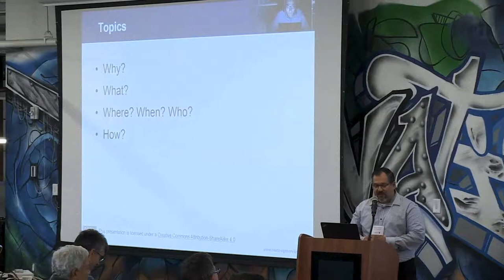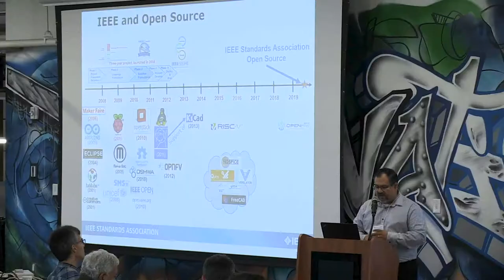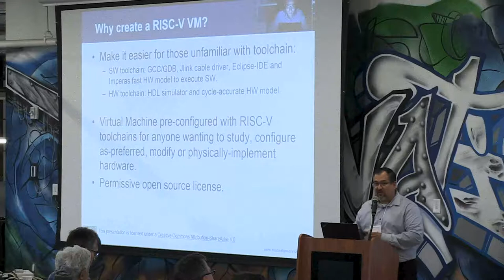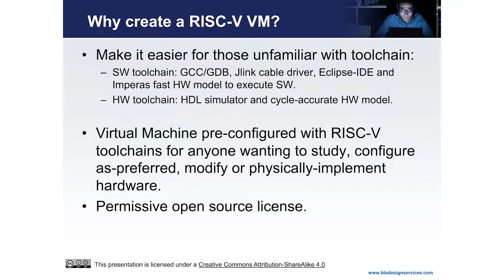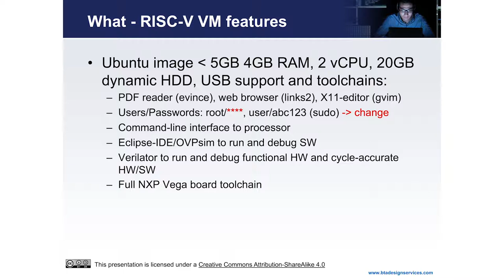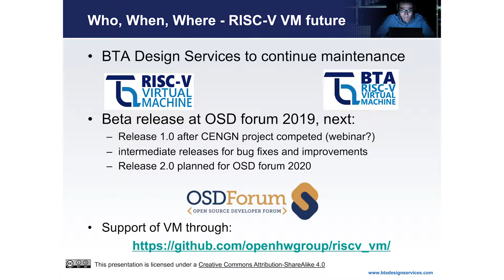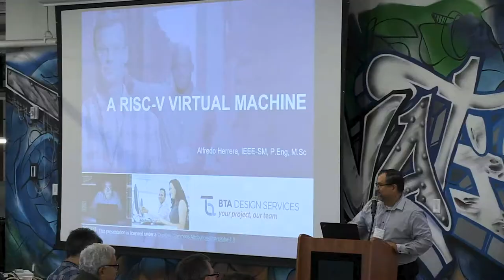4. Hands-on-Kickstart RISC-V VM - a design environment.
A pre-configured VM to enable Open Source Processor Development